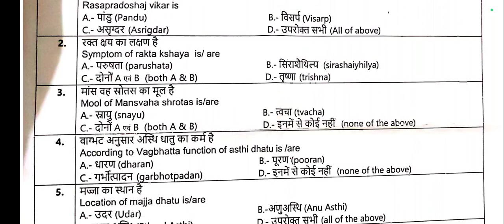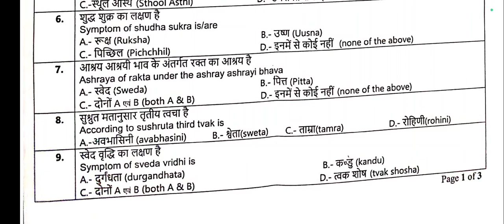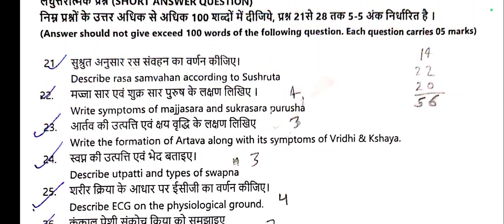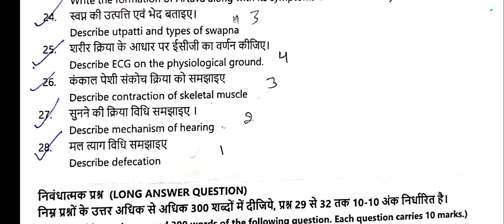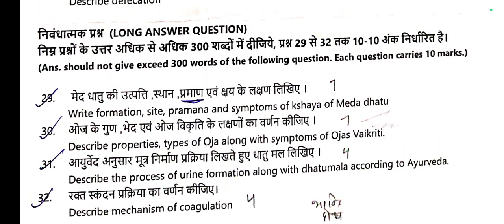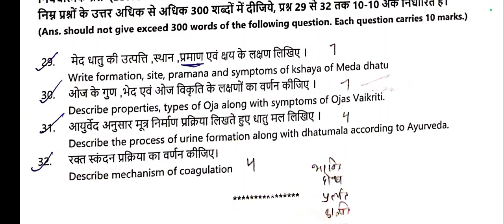Kriya sharir 2 Ayurvedic Physiology I BAMS I Easy explanation